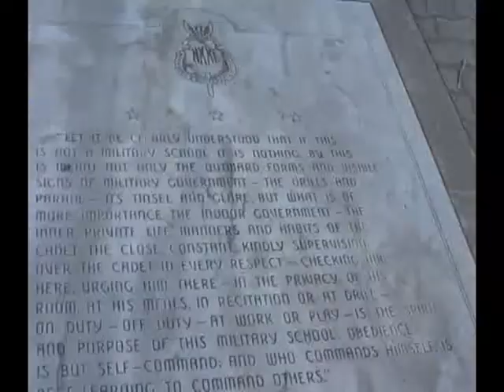The Great Escape NMMI style